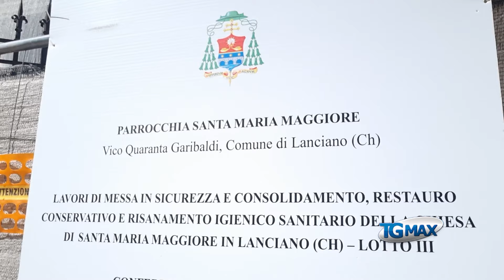Diretta TELEMAX per la riapertura della chiesa di Santa Maria Maggiore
Alle ore 18 Telemax trasmetterà in diretta tv la cerimonia di riapertura e dedicazione della chiesa di Santa Maria Maggiore.